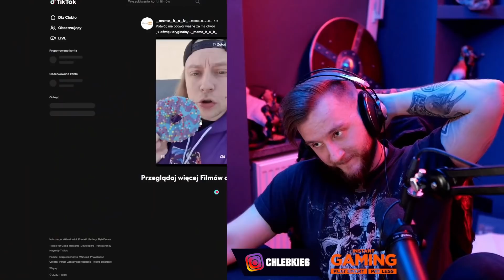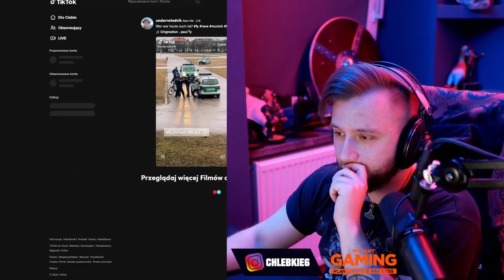TE TIK TOKI MOCNO ODDAJĄ! - Tik Tok Sztosy